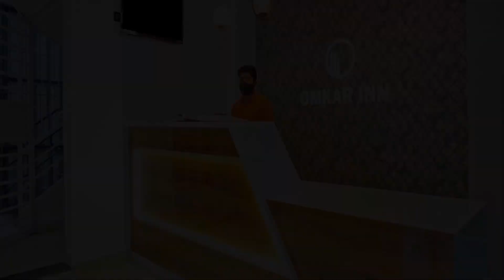Collection O 84160 Omkar Inn, Pune, India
About Property:
Located in Pune, 7 km from Raja Dinkar Kelkar Museum, Collection O 84160 Omkar Inn offers air-conditioned rooms and a shared lounge. This 3-star hotel offers room service. The accommodation provides a 24-hour front desk and a shared kitchen for guests.
At the hotel, each room comes with a desk, a flat-screen TV, a private bathroom, bed linen and towels. At Collection O 84160 Omkar Inn each room is fitted with a s...
Property Type: Hotel
Address: 01, Pune-Banglore Express Hwy, Near Narhe Bridge, Narhe, Pune City, Pune District, Maharashtra, India, Pune, 411041 Pune, India
Searching For
1. Collection O 84160 Omkar Inn - Pune - India
2. Collection O 84160 Omkar Inn - Pune - India Address
3. Collection O 84160 Omkar Inn - Pune - India Rooms
4. Collection O 84160 Omkar Inn - Pune - India Amenities
5. Collection O 84160 Omkar Inn - Pune - India Offers and Deals
Audio Credit:
Track Title: Subway Dreams
Artist: Dan Henig